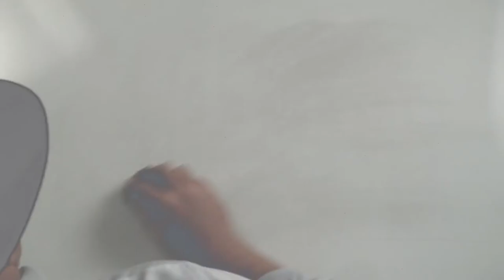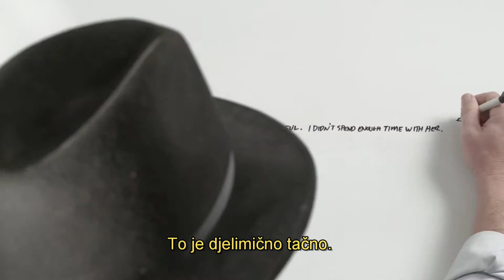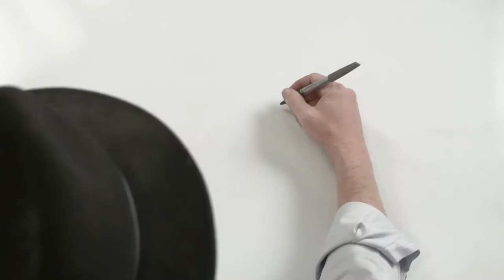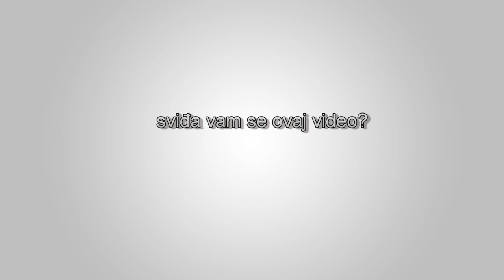Hank Rearden - moj život u crtežima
Inspirativna priča o Hanku Reardenu kao što je nikada prije niste vidjeli. Pogledajte avanturu njegovog života u crtežima.  Izvor: Atlas Society YouTube kanal.